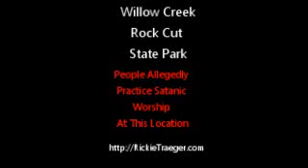Willow Creek Hut at Rock Cut State Park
Walk To The "Willow Creek Hut" At Rock Cut State Park

Legend:  People practice satanic worship at this location.  It is inside Rock Cut State Park in the Willow Creek area.